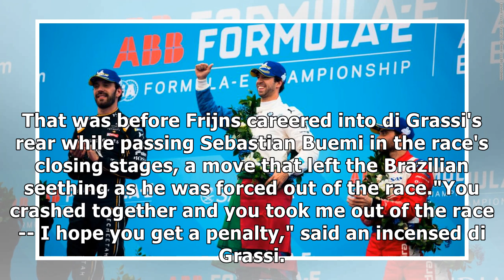Jean-Eric Vergne ends pointless run with victory at Sanya ePrix